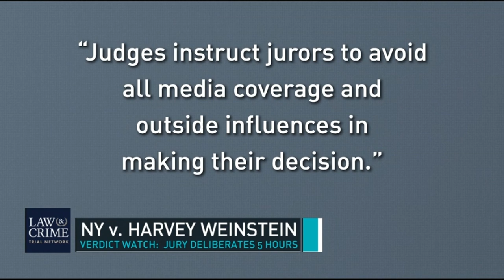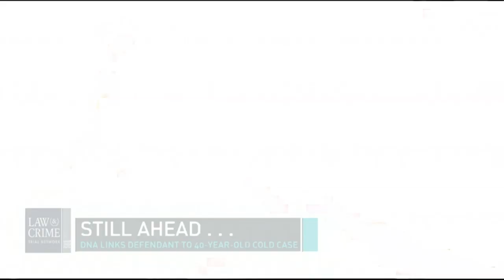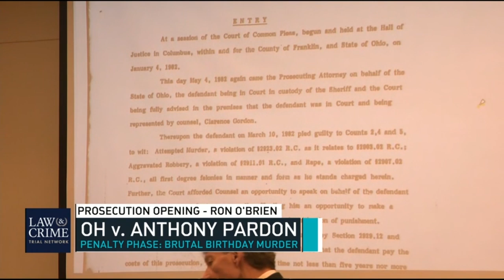The Daily Debrief: Weinstein jurors deliberate with many questions; cold case defendant interviewed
The Daily Debrief: The HarveyWeinstein jury asks many questions in its first 5 hours of deliberations. Plus, an accused cold case killer speaks to police before his arrest.